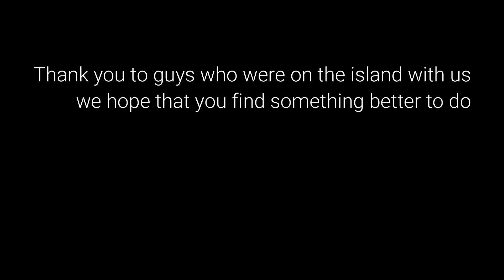Rdr 2 Stories of The Rise And Fall Of Nut Gang 2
Here is a 4 part story about a dangerous gang once known as Nut Gang. This is the story of their rise and fall.